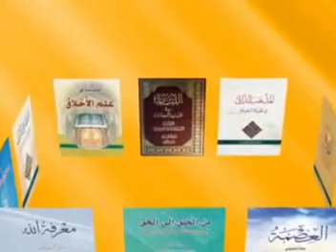منهج أئمة أهل البيت تجاه السلطات الحاكمة (8) | السيد كمال الحيدري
في النتيجة انتهى المطاف إلى انتخاب الإمام علي (عليه أفضل الصلاة والسلام) للخلافة, ولكنه كما تعلمون أن الإمام أمير المؤمنين وقرأنا ذلك في خطاباته السابقة أن الإمام كان يعمل أن التركة ثقيلة وأن الانحرافات كبيرة جداً, ولذا اشترط شروط متعددة على قبول الخلافة والولاية بعد الخليفة الثالث. ومن هنا جاءت كلماته (عليه أفضل الصلاة والسلام) أنه يكون وزيراً أولى من أن يكون أميراً, ولكنه كيف ما كان عندما يتحقق شرط فاعلية الإمامة والخلافة لابد أن يتصدى الإمام (عليه أفضل الصلاة والسلام) كما بينّاه مفصلاً فيما سبق بأنه شرط فاعلية الخلافة وشرط الواجب هو اجتماع الأمة وقد اجتمعت الأمة على الإمام علي (عليه أفضل الصلاة والسلام).

وهذا بحث تقدم بما يكفي.

ولكن, كما تعلمون أن الإمام (عليه أفضل الصلاة والسلام) كان يعلم أن أمامه مشروع إصلاحي كامل لكل التركة الإدارية والاجتماعية بل ولكل الانحرافات الفكرية والعقائدية والدينية التي حصلت في هذه المدة التي هي ليست بالقليلة كما هو معلوم عند الأخوة.

طيب بطبيعة الحال وأنا أتصور أن هذا منطق السلطة أنه في مواقع السلطة كان أولئك كما هو عبر (عليه أفضل الصلاة والسلام) أن المنافقين كانوا في مواقع السلطة وأن الذين حكموا كانوا أئمة الضلالة إذن بطبيعة الحال أن مفاتيح الأمور وأزمة الأمور ومقاليد الأمور بيد أولئك, وبطبيعة الحال سوف يبدأ المشروع مشروع المخالفة ومشروع المناكثة ومشروع إسقاط هذا المشروع العلوي وقد قاموا بذلك على أحسن وجهٍ واقعاً سواء فيما يتعلق بأبعاده العسكرية ومخالفاتهم العسكرية او ما يتعلق بأمور أخرى وقد قرأنا بعض الكلمات التي سبقت بالأمس.

لذا بشكل واضح وصريح العلايلي وغير العلايلي يشيرون إلى أنه تقريباً اجتمعت الكلمة من كل الأحزاب التي كانت في ذلك الزمان وكل العصبيات وكل التكتلات وكل الخطوط سواء كانت أموية أو زبيرية أو.. كلها اجتمعت على إسقاط المشروع العلوي. وهذا المعنى كما أشرنا ذكرناه فيما سبق والإمام (عليه أفضل الصلاة والسلام) أيضا أشار إليه في ذلك وان قريش اجتمعت على أن لا يصل الأمر إلى علي وأهل بيته (عليهم أفضل الصلاة والسلام).

ولكنه النقطة المركزية التي يؤكد عليها مجموعة من المحققين في هذا المجال, أنهم كانوا, طبعاً هذا أيضاً وجدته في كلمات الإمام أمير المؤمنين أن هؤلاء كانوا يحاولون أن لا يصل الحكم إلى علي (عليه أفضل الصلاة والسلام) وإذا وصل الحكم إلى علي (عليه أفضل الصلاة والسلام) لا يستطيع أن يفعل شيئاً حتى ترتبط الأمة بمن؟ بآل علي (عليه أفضل الصلاة والسلام), يعني بعبارة أخرى: أن لا يذوقوا طعم العدل الإلهي والعدل العلوي من أهل البيت (عليهم أفضل الصلاة والسلام) حتى يمكن إدامة تلك المسيرة التي بدأت بالسقيفة الأولى واستمرت إلى السقيفة الثانية وبعد ذلك انتهت إلى خلافة وإلى إمارة وحكومة معاوية وبعد ذلك الحكم الأموي والحكم العباسي وإلى يومنا هذا كما هو واضح عند الأخوة.

العلايلي في (ص40) يشير إلى هذه النقطة بشكل واضح وصريح في (مقدمته) كما أشرنا مراراً وتكراراً يقول: [وأما الأسباب التي جعلت هذه الأحزاب] الخمسة أو الستة التي أشرنا إليها فيما سبق, [تميل ميلاً ضده] اجتمعت على مضادة علي [وتعمل مجتمعةً على إبعاد هذا الأمر عن الإمام علي (عليه أفضل الصلاة والسلام)] النكتة هذه, [رغم ما هو منفرد به من مؤهلات دينية وعقلية ومجتمع له من سابقات نادرة النظير في حقل هذا الدين] باعتبار أنه يتكلم على منطق مدرسة الصحابة لأنه هو لا يعتقد بمسألة النص, [فإنها خفية إلى درجة الغموض ولكن نستطيع أن نقول قولاً يعلل الموضوع في جملته] السبب الرئيسي هو هذا التفتوا جيداً في سطر واحد [وهو: ما لمسوه من هوى الناس وتعلقهم ببيت علي] إذن مودة الناس ارتباط الناس من الناحية العاطفية كانوا مرتبطين بعلي وأهل بيته (عليهم أفضل الصلاة والسلام) [ومعنى هذا أن الخلافة إذا وصلت إليه لم تخرج عنه أبداً] لماذا لأن هؤلاء سوف يعرفون بأن الحق ما هو وأن العدل ما هو وان الأمن ما هو, وأن الدين حقيقة ما هو كل هذا سوف يذوقوه فإذا ذاقوه فبطبيعة الحال تصل النوبة إلى غيرهم أو لا تصل النوبة؟ لا تصل, فإذن لابد هذا المشروع إما على نحو الدفع أن لا يصل إلى علي وهذا حاولوه في الخلافات الثلاثة الأولى والثانية والثالثة, وإذا وصل لابد أن يكون بنحو الرفع وهو أنه أن يرفع هذا بأن يسقط هذا المشروع كاملاً. [وبذلك يكونون قد أخذوا الفرصة على أنفسهم] لو أعطوا المجال لعلي الفرصة سوف تذهب عنهم, لأنه لا هم أهل سابقة في الإسلام لا هم أهل عدل مجموعة من المنافقين من الظالمين من الفاسدين من المستبدين من .. من السراق .. مجموعة من السرّاق والتاريخ خير شاهد, وبالأمس قرأنا بعض كلماتهم في هذا المجال. [هذا أقرب ما يمكن ظنه في هذا المجال فقد ظهر لنا مما ..] إلى آخره, ثم يأتي إلى طلحة والزبير وعائشة وبشكل واضح وصريح يدخل في هذا البحث.

الإمام أمير المؤمنين (عليه أفضل الصلاة والسلام) هذا المعنى أشار إليه, أنا وجدت هذا المعنى في (الإرشاد, ج1, ص486) أيضاً هذا المعنى يشير إليه, الرواية يقول: (عن جندب بن عبد الله قال دخلت على علي بن أبي طالب بالمدينة بعد بيعة الناس لعثمان فقلت له: سبحان الله فوجدته مطرقاً كئيباً فقلت له: ما أصاب قومك, قال: صبرٌ جميل, فقلت: سبحان الله والله إنك لصبور, قال: فأصنع ماذا) ماذا أفعل لهؤلاء لا رأي لمن لا يطاع ( فقلت: تقوم في الناس وتدعوهم إلى نفسك وتخبرهم أنك أولى بالنبي بالفضل والسابقة وتسألهم النصر على هؤلاء المتماثلين عليك فإن أجابك عشرة من مائة شددت بالعشرة على المائة) عشرة بالمائة لو يطيعوك كافي يكفيك أنت عشرة بالمائة (فإن دانوا لك كان ذلك على ما أحببت وإن أبوا قاتلتهم فإن ظهرت عليهم فهو سلطان الله الذي آتاه نبيه وكنت أولى به منهم وإن قتلت في طلبه قتلت شهيداً وكنت